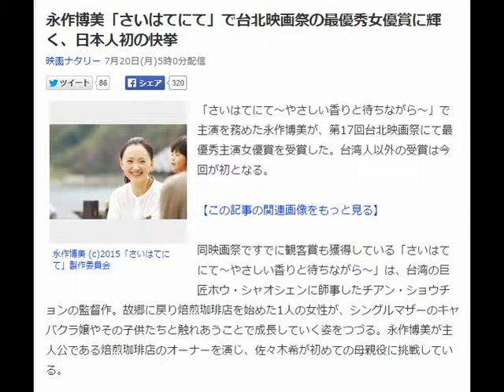永作博美「さいはてにて」で台北映画祭の最優秀女優賞に輝く、日本人初の快挙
映画ナタリー 7月20日(月)5時0分配信

永作博美 (c)2015「さいはてにて」製作委員会
「さいはてにて～やさしい香りと待ちながら～」で主演を務めた永作博美が、第17回台北映画祭にて最優秀主演女優賞を受賞した。台湾人以外の受賞は今回が初となる。

【この記事の関連画像をもっと見る】

同映画祭ですでに観客賞も獲得している「さいはてにて～やさしい香りと待ちながら～」は、台湾の巨匠ホウ・シャオシェンに師事したチアン・ショウチョンの監督作。故郷に戻り焙煎珈琲店を始めた1人の女性が、シングルマザーのキャバクラ嬢やその子供たちと触れあうことで成長していく姿をつづる。永作博美が主人公である焙煎珈琲店のオーナーを演じ、佐々木希が初めての母親役に挑戦している。

永作の代わりに授賞式に登壇したチアンは「彼女のために舞台に上がり、賞を受けることができたのは、私にとって何より光栄なことでした。私は彼女の代わりに受賞コメントを話すことはできないので、ただ彼女に対する感謝をお話しすることしかできませんでした」とコメント。続けて「1人の監督にとって1人の優秀な俳優と言語の壁を越えて互いに信頼し合い、心で通じ合いながら仕事をするという経験は、何ごとにも代え難い貴重な体験でした」と撮影時を振り返った。

その言葉を受けた永作は「間違いなく言語を越えようと、お互いの気持ちを繋げようと、心を預けたように思います。この映画に携わったすべての皆さんのお陰に間違いありません」とコメントしている。

「さいはてにて～やさしい香りと待ちながら～」のDVDは、9月9日に発売される。

さいはてにて～やさしい香りと待ちながら～
2015年9月9日（水） 発売
発売元：東映ビデオ
価格：5076円